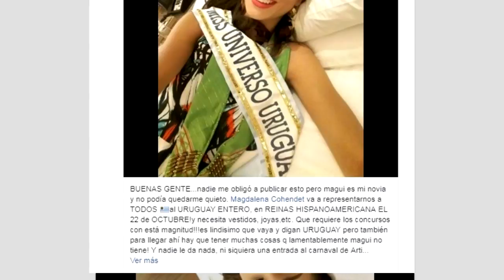Una Miss pide ayuda en Feisbuk para comprar el vestido del concurso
Como en un cuento moderno de la Cenicienta, esta joven uruguaya no tiene la vestimenta para participar en un concurso al que ha sido invitada. Su novio se ha valido de las redes para lograrlo.
El lujo y el derroche que rodea los concursos de belleza parece volverse en contra de algunas candidatas a la hora de desfilar por la pasarela, ya que deben invertir importantes sumas en vestimenta, calzado y accesorios.